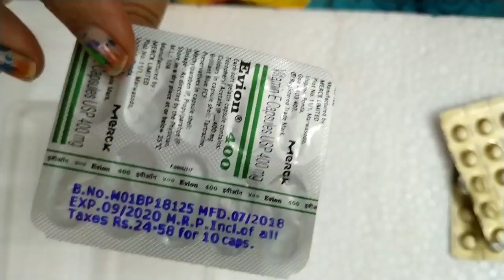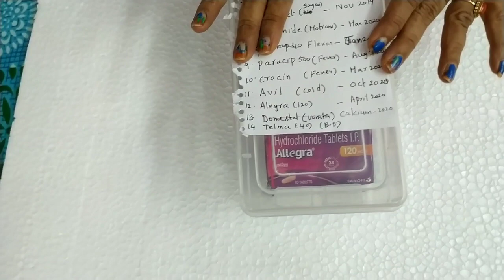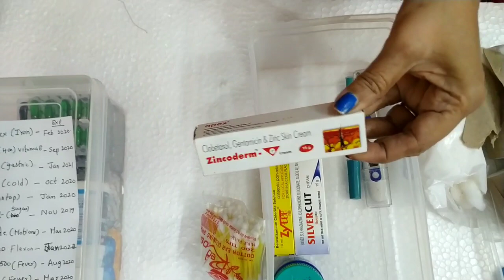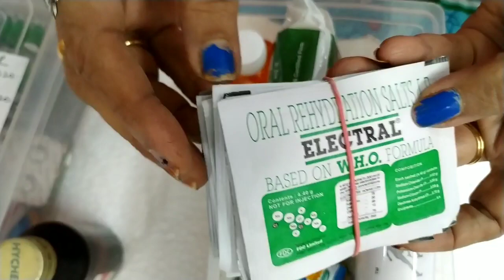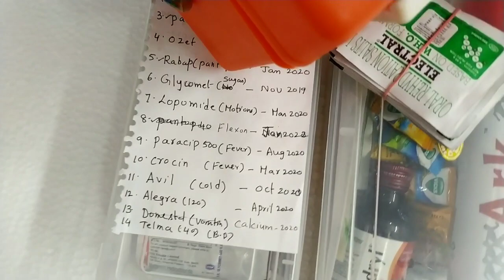Medical kit organization | Very handy at home | Easy to maintain | Telugu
How to organise medicines effectively